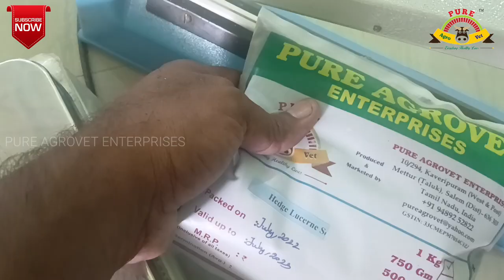Hedge Lucerne / வேலிமசால் (Desmanthus virgatus) - Seed Production Steps by PURE AGROVET ENTERPRISES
To buy this seed through

Online:

PURE AGROVET ENTERPRISES Hedge Lucerne/Velimasal/Desmanthus/Dwarf koa/Desmanthus virgatus Green fodder seeds for Animal Husbandry (Pack of Average 1 Kg)

PURE AGROVET ENTERPRISES Hedge Lucerne, Velimasal, Desmanthus Fodder Seeds (Brown, Pack of 500 g)

PURE AGROVET ENTERPRISES Hedge Lucerne/Velimasal/Desmanthus/Dwarf koa/Desmanthus virgatus Green fodder seeds for Animal Husbandry (Pack of Average 2 Kgs)

Take a look at this PURE AGROVET ENTERPRISES Hedge Lucerne / Velimasal / Desmanthus / Dwarf koa (Desmanthus virgatus) fodder seeds for Animal Husbandry like Cow, Buffalo, Goat, Sheep, Poultry, Rabbit (Pack of Average 1 Kg) Seed on Flipkart